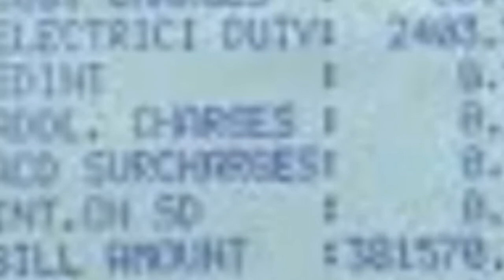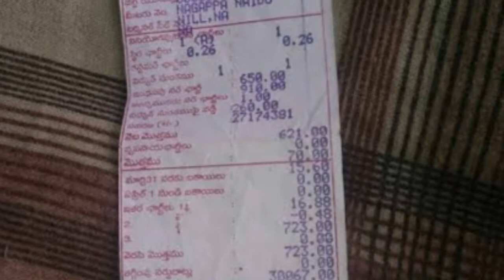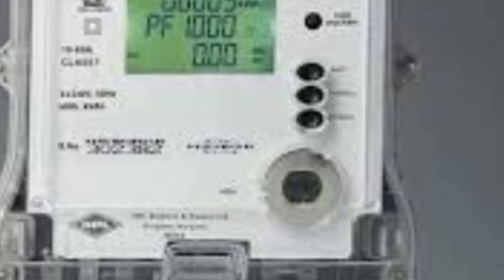కీలక నిర్నయం తీసుకున్న CM జగన్||ఏప్రిల్ కరెంటు బిల్లు రద్దు|| NEW UPDATE 2020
ఏప్రిల్ లో కరెంటు బిల్లు కట్టాలా వద్దా?